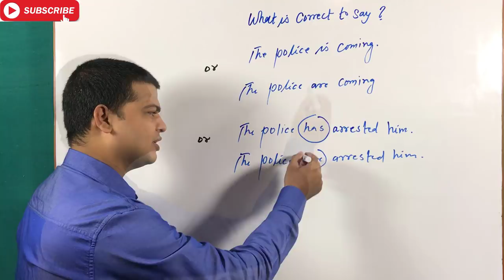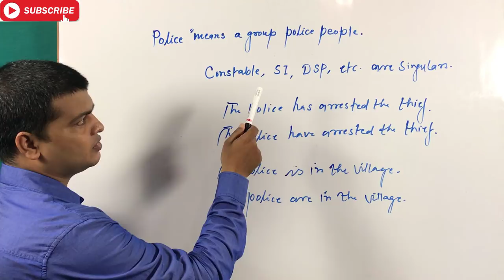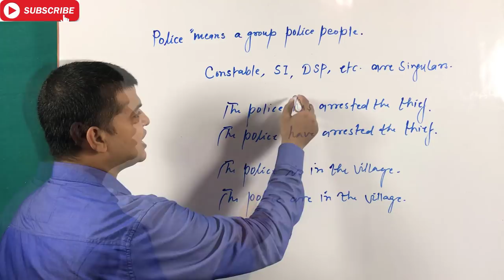Advance English Structure | English Grammar sikhe | Speaking English Practice video | Spoken English